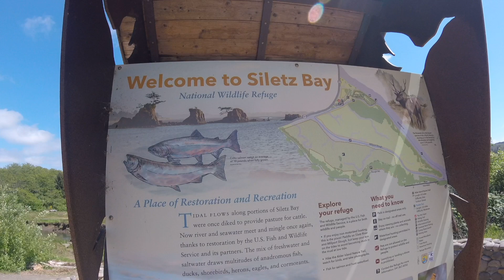Kayaking and a day of the life in Lincoln City Oregon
Just a day in the life on the Coast in Lincoln City, OR. Having fun making this video with my GoPro and DJI Mini 2. Doing Jiujitsu at Tsunami Training Center in Newport, OR.